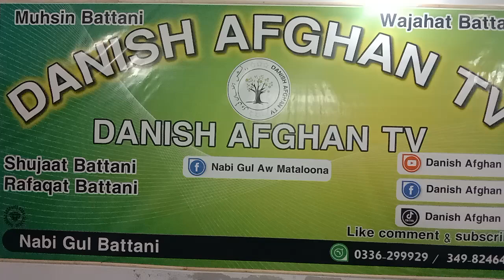Ghorbat aany k asbab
vidIQ

How much money do you get for 1,000 subscribers on YouTube?

How much money do you make on YouTube with 1 million subscribers?

The weekly earnings for YouTubers with 100,000 subscribers average between $600 to $1,000, totaling approximately $2,400 to $4,000 per month.16-Feb-2023

How Much Money Do YouTubers Make in 2023?

MORE RESULTS

Does YouTube pay monthly?

Feedback

Web results

theleap.co

9 Tips for Getting Your First 1,000 YouTube Subscribers - The Leap

02-Jun-2023 — 9 Tips for Getting Your First 1,000 YouTube Subscribers · 1. Create videos about your expertise or passion · 2. Publish new videos regularly · 3.

Videos

4:45

YouTube · TubeBuddy

1 month ago

12 key moments in this video

8:31

From 0 to 1000 Subscribers in Just 9 Days… How I Did It

YouTube · Think Media

18-Jan-2023

8:17

How to Get 1000 Subscribers From 1 Video In 1 Week!

YouTube · vidIQ

10-Jun-2021

6 key moments in this video

Web results

Upwork

Get 1000 Guaranteed YouTube Subscribers For Your YouTube Channel from Top rated Upwork Freelancer Masud R with 94% job success rate.

4.9(309) · US$25.00 to US$180.00

Short videos

￼YouTube · JackSucksAtLife

￼YouTube · TubeBuddy

￼TikTok · cultistrr

￼YouTube · vidIQ

Web results

Scalefluence

How Much Money Do You Make on YouTube with 1000 Subscribers [2023]

16-May-2023 — With 1,000 subscribers, you could make anywhere between $50-$100 per month in membership fees, depending on the membership fee ...

TubeBuddy

10-Feb-2023 — 7 Ways to Get 1000 YouTube Subscribers Faster · #1 Create evergreen content that attracts new viewers regularly · #2 Focus on creating videos that ...

Is This Channel Monetized

08-Dec-2022 — Hitting 1,000 subscribers is no easy feat, and trust me, the journey to get there is filled with plenty of ups and downs.

Sellfy Blog

How many subscribers do you need to make money on YouTube in 2023?

07-Mar-2023 — The channel must have 1000 subscribers; The channel must have at least 40,000 watched hours. Once your account meets these requirements, you can ...

youtubemarket.net

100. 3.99 $. Speed ​​Option The standard rate is between 10-40 (natural increase) per day.

Feedback

PewDiePie

Dude Perfect

Germán Garmendia

Markiplier

Justin Bieber

El Rubius

Felipe Neto

Whinderss... Nunes

More results